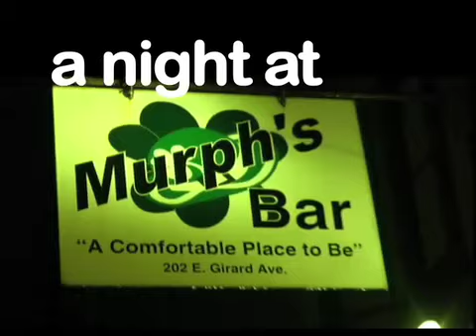A night at Murph's Bar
Christa D'agger and David Cassanova
give it all they got at every venue
including Murph's Bar in Fishtown, PA

Joined by their many friends, they have the ability to fuse folks together!

Book them, dammit!
emails can be sent to